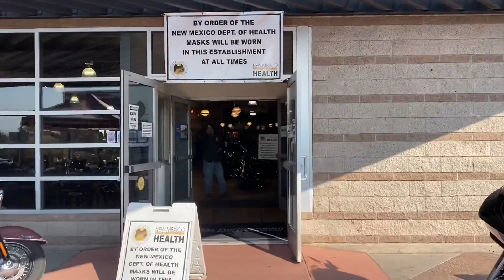I have the only LiveWire in Albuquerque!!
I went to Thunderbird Harley-Davidson to let my peoples there know I couldn’t make the deal on the livewire just couldn’t afford it. Then... the 2nd livewire in the state in New Mexico was sold